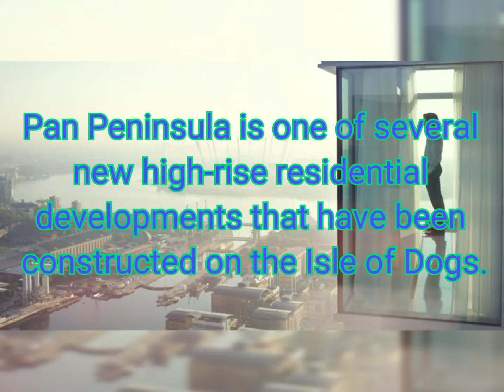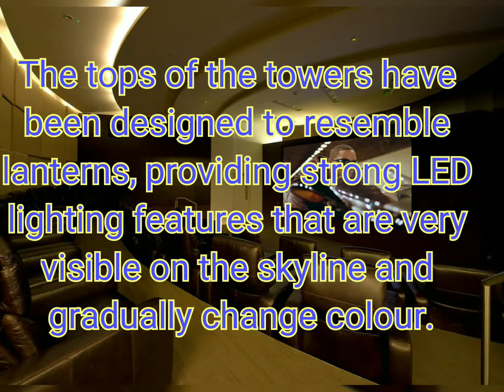Skyscraper Video #230: Pan Peninsula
Sorry! Now is UK season. What is UK season? It means that I will post many skyscraper in UK in every Saturday and Sunday each two videos one day.

Pan Peninsula is a residential building in 1 Millharbour, Isle Of Dogs, London, E14, England, UK. It contained two buildings, East Tower and West Tower. East Tower had the height of 147 metres | 482 ft and 48 floors while West Tower had the height of 122 metres | 400 ft and 38 floors. The construction started in 2005 and completed in 2009. It opened in February 2009. By then, the East Tower is the 26th tallest in London while West Tower is the 47th tallest in London. Pan Peninsula is one of several new high-rise residential developments that have been constructed on the Isle of Dogs. The East Tower contained 430 units while West Tower contained 356 units. The tops of the towers have been designed to resemble lanterns, providing strong LED lighting features that are very visible on the skyline and gradually change colour. In 2006, the top penthouse was priced at £10,000,000. In early 2009, the first resident was moved in.

Next skyscraper video: 1 West India Quay ( UK )